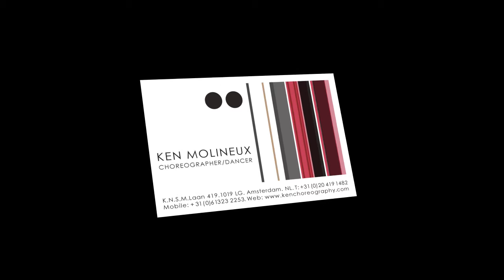Ken Molineux / Choreographer & Dancer / Showreal